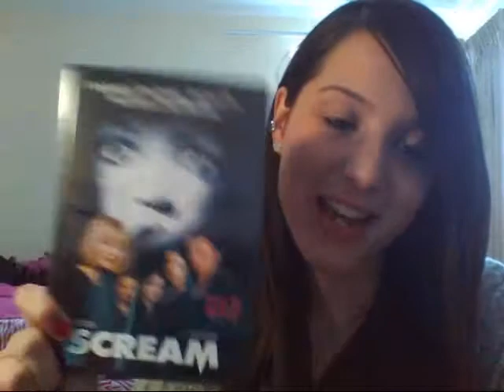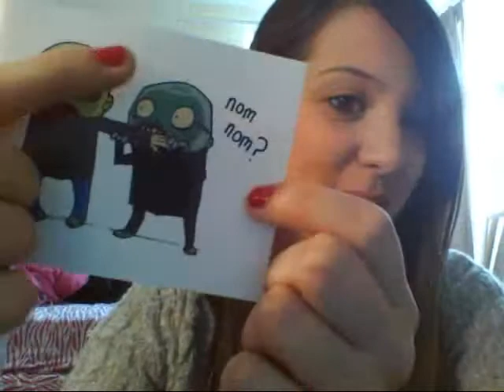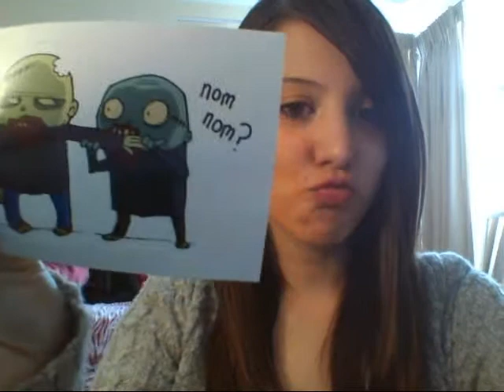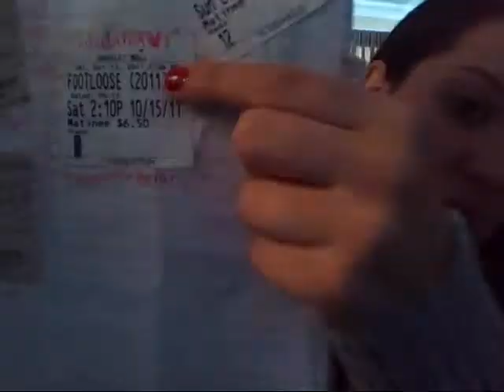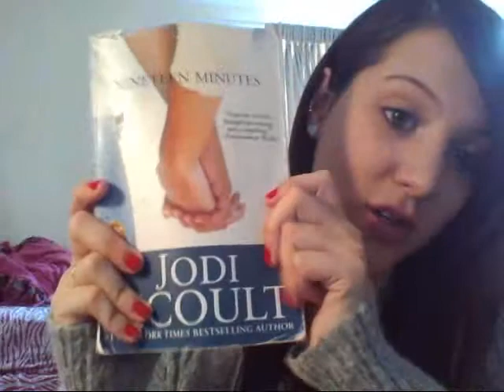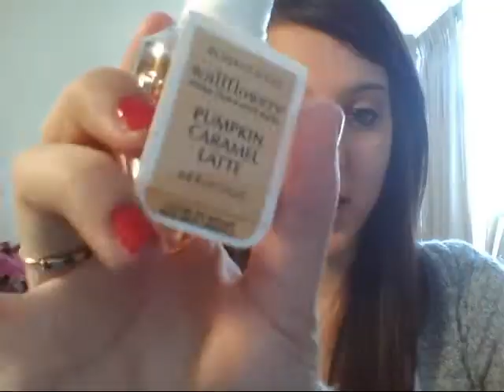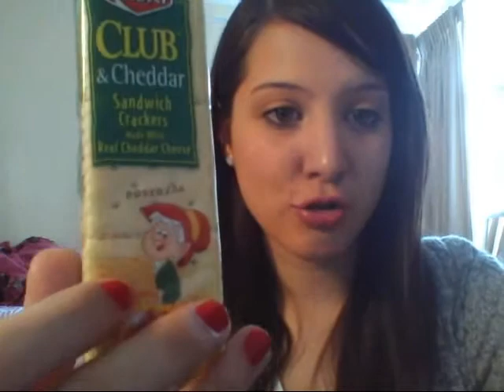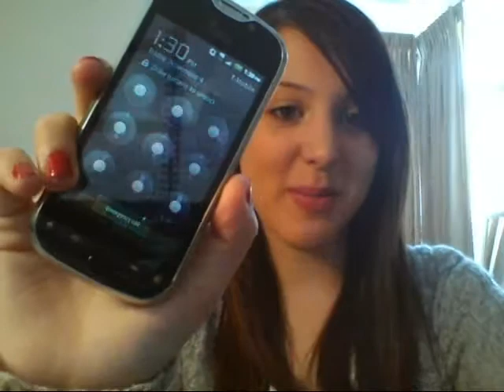11/7 Sarah has a lot of favorites